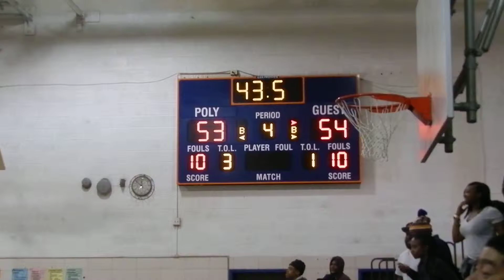Williams basket and one Patterson/Poly boys basketball 1/6/15